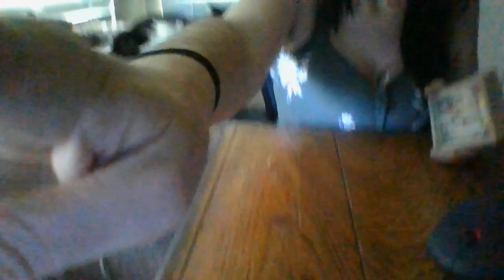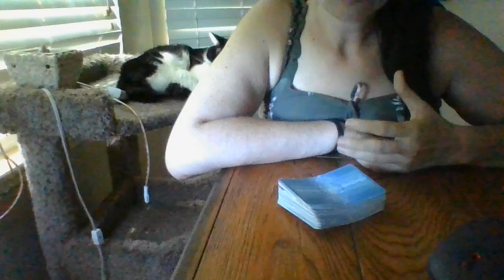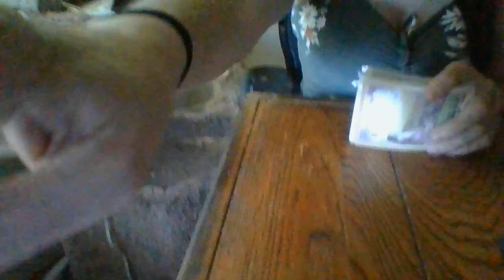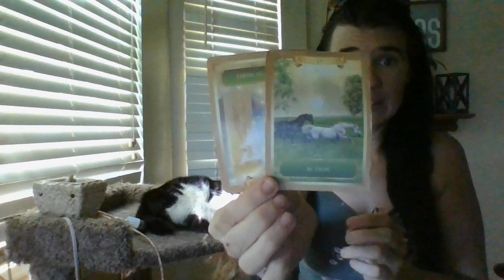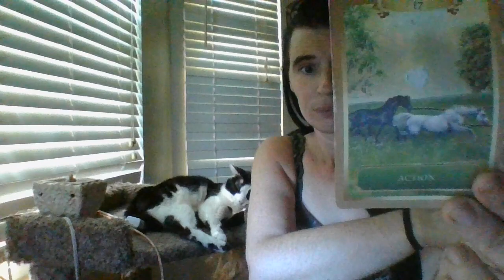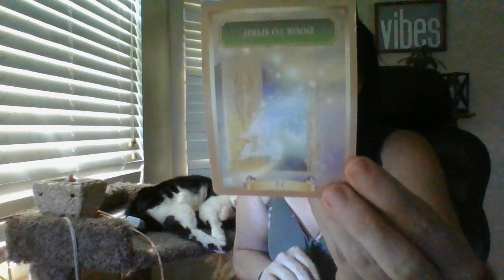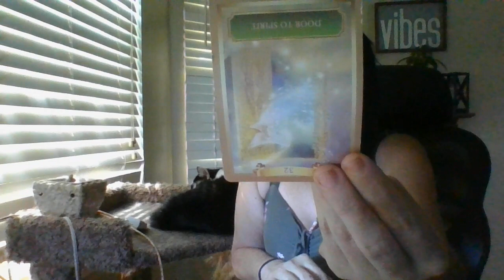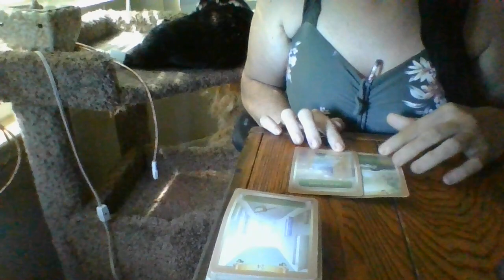JUNE 22- IF YOU ARE A LIGHT SIDE SPIRITUALIST AND ARE HAVING TECHNICAL ISSUESONPLATFORM...KEEPGOING!